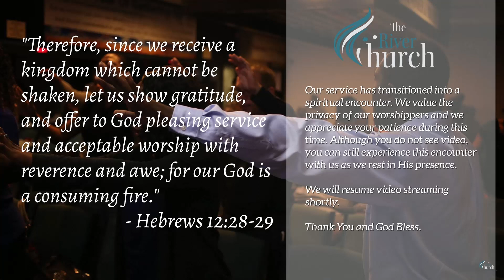"Just Another Day" Week 5 | Sunday Morning Worship 11:00 AM | The River Church FL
Greetings!
Thank you for joining us in worship today. We pray that you are impacted by the word and that you are able to receive all that our service has to offer. We appreciate you so much!

We would love to hear from you. If you have a prayer request, general questions, or if you want to connect with our ministry, visit our

If you would like to support our ministry by giving, you may do so using one of the options below:
Mail Check To: 705 South State Road 7 Margate, FL 33068

Any gift is a Blessing to The Kingdom and is greatly appreciated! Thank you and God Bless.